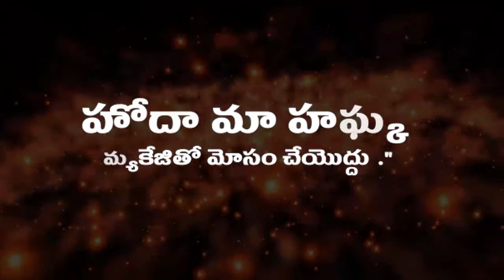Jagan | Passionate Comments on Special Category Status